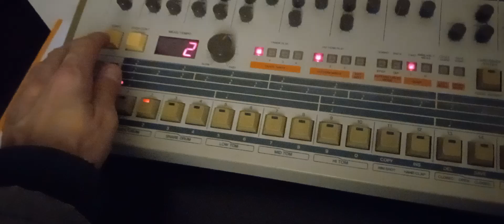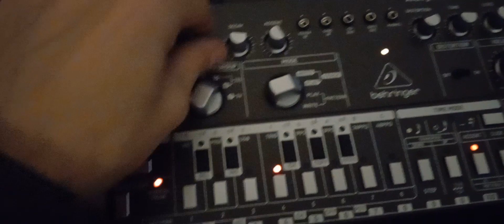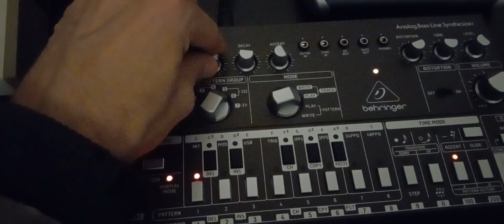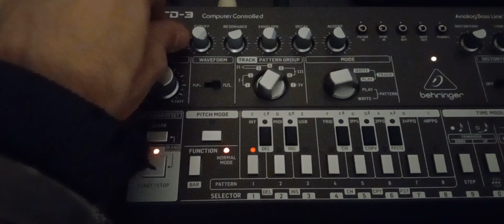Roland TR909 And A Behringer TD3 Saturday Morning Acid.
Valiant 4 playing with Acid.